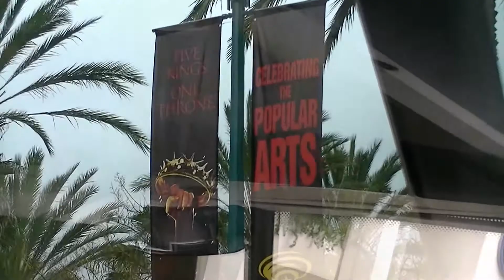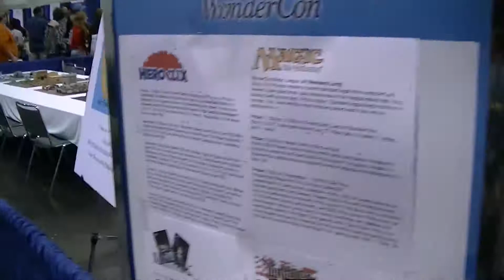WonderCon 2012 day 1,pt.1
WonderCon in Anaheim California. Friday March 16, 2012.